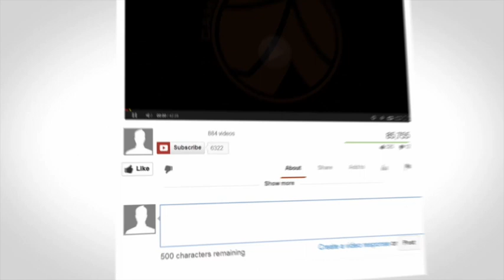Staff Training - with Paul Kupferman - The Camp Owners Podcast #4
One of the best investments a Camp Owner can make is time spent on building a great staff training.

For a lot of full-time camp owners and professionals, staff training is the best part of the job.

Many of us got into this industry because we love to teach and work with youth. Then, the cold hard realities of budgets, insurance and property tax sets in and it feels like we lose a bit of what inspired us to get started in the first place.

Staff training is our chance to reawaken that love of teaching, playing and mentoring. Not only that, but when you give your staff a truly remarkable training experience, they will be best set up to deliver a truly remarkable experience for the campers.

Great training = great staff = great camper experience = camper retention = happy budget.

Simple, right? Maybe not.

A great staff training takes an incredible amount of time and intention to make incredible. Not only that, but a good director will constantly be looking to innovate to best serve their staff and keep the material fresh, engaging, inclusive and relevant for all ages and abilities of learners. It can be mentally exhausting to feel like you have to start from scratch every year.

Luckily, you’re a smart director and listen to Podcasts like this one!

To help you build the best training you can, Kelly is joined by Paul Kupferman from Catalina Sea Camp. Paul is a deep thinker when it comes to staff training. He’s shared his wisdom at many camp conferences and we’re glad to have him here with us for this episode.

Tune in to hear about:

What is Paul’s camp origin story? - How did he fall in love with camp?
What the perfect start to staff training looks like?
What are some of the biggest “don’t do’s” for staff training?
What tools can you give your staff to help them retain the absolute TON of knowledge they need to know?
How can technology help your pre-staff training and even during staff training?
How do we help different aged staff properly connect with each other?
How to empower your staff to take on leadership during training with a mini-conference

What Inspires You? - Things that inspire our hosts and guests to be the best Camp Owners they can be.

Kelly: Brene Brown’s Podcast - Unlocking Us

Paul: A compassionate mindset from the Executive Director of the organization. You’ll have to listen to this one. It’s great.

HOST LINKS:

Hosts:

Kelly Schuna, Owner - Hidden Pines Ranch
Guests:

Paul Kupferman, Summer Operations Director, Catalina Sea Camp

CampBrain is a robust camp tool designed not only to manage summer camps, but also manage your conference center and fundraising needs, all in one database. Since 1994 CampBrain has been innovating and constantly adding new features. Look for the Camp Store Module being released this spring.